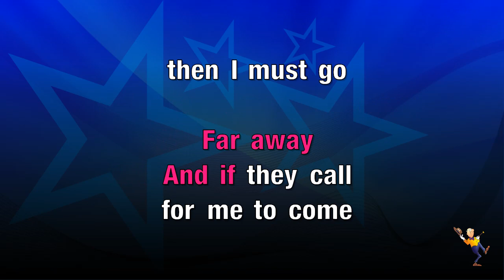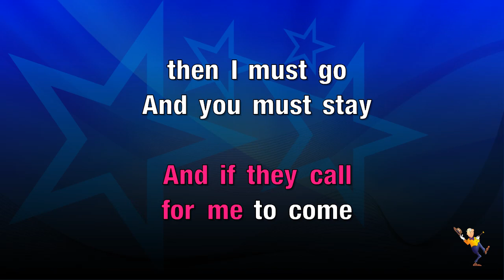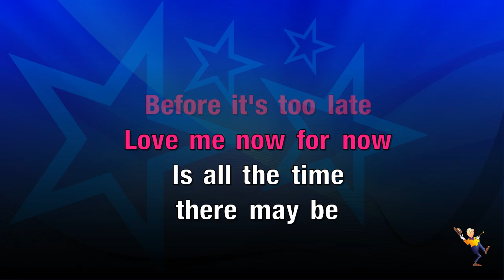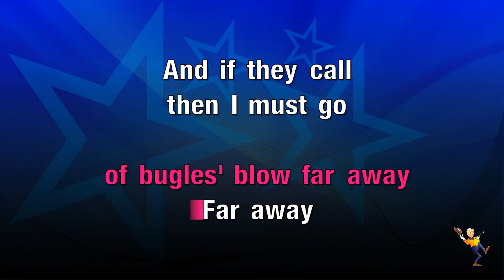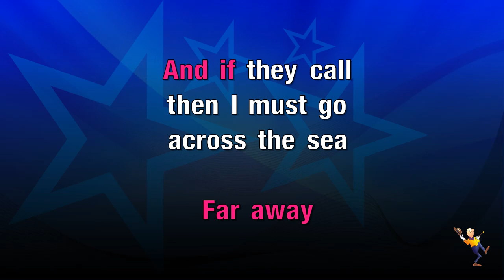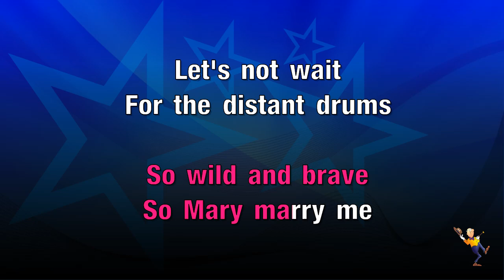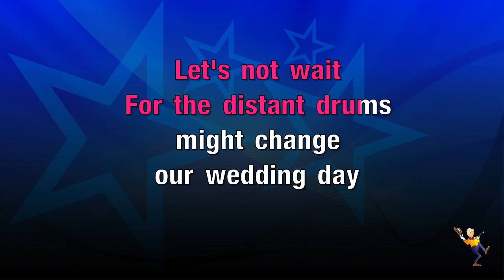Distant Drums - Jim Reeves (KARAOKE)